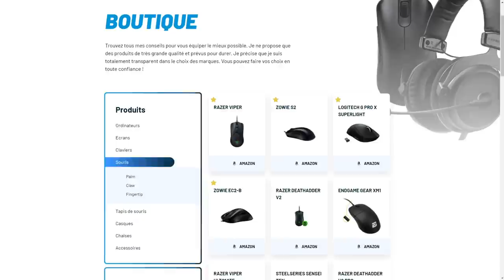KENNYS KICK DE G2, FIN DE CARRIÈRE ? SWITCH VALORANT ?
G2 décide de kick kennys je reviens sur son histoire et parcours esport.

00:00 - Intro
01:20 - Verygames
02:10 - Ldlc, Clan Mystik, Recursive, We Got Game
03:53 - Titan
04:51 - Envy
07:33 - G2